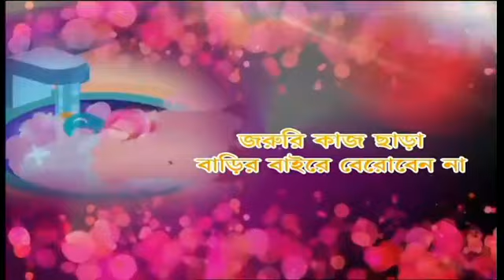Sristi Tv Mahua Sinha 13.06.2020